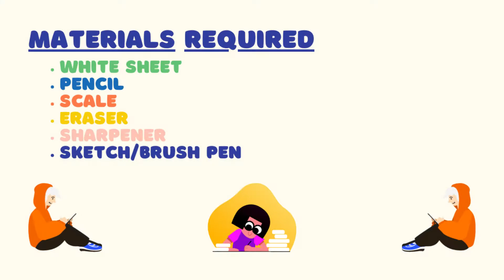How to Draw Scenery 03 || Scenery 03 Drawing for Beginners || schoolx360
How to draw in a easy way is shown for beginners with step by step pencil drawing, sketch drawing and coloring there drawing by applying brush pen/painting method in How to Draw Scenery 03 || Scenery 03 Drawing for Beginners || schoolx360.